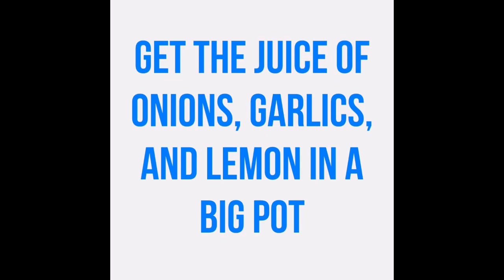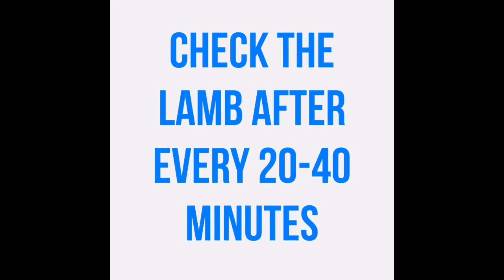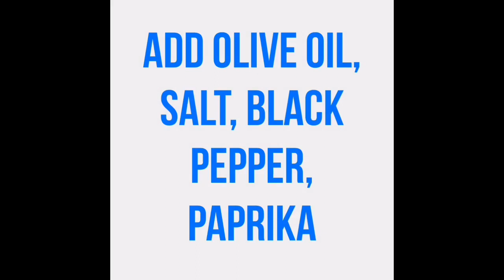Roasted Lamb kabob | کباب قو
Roasted lamb kabob
Lamb kebab
کباب قو
Whole lamb leg kabob recipe
How to marinate lamb kabob/kabab
How to bake lamb leg kabob in the oven
How to bake meat
Perfect roasted lamb leg kabob recipe
Easy lamb kabob recipe
Step by step lamb kabob recipe
کباب قو رانی گوسفند در داش  کباب داشی
This kabob recipe is an easy step by step recipe. Roya marinated the meat overnight first then baked lamb leg kabob in the oven. Roya shared the secret ingredients for roasted lamb kabob recipe in this video, please watch the kabob recipe/roasted lamb leg kabob for more detailed recipe information. Hope, you enjoyed watching the kebab recipe | roasted lamb kebab | کباب قو

TastyFoodUSA